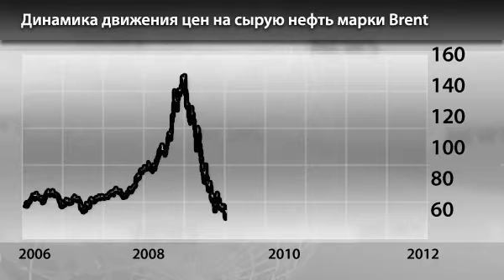Новости InstaForex 7 Февраля